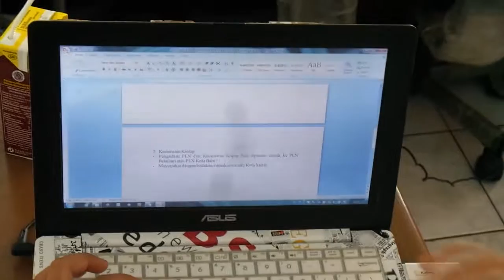Sosialiasi Kebijakan Subsidi Listrik Tepat Sasaran dan Mekanisme Pengaduan di Kabupaten Tala